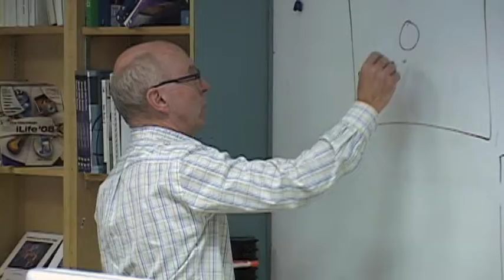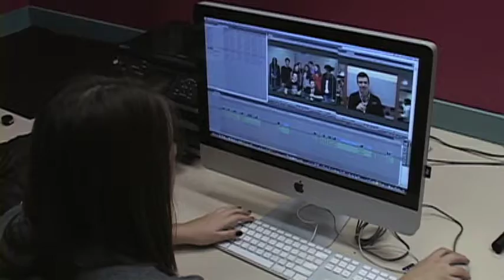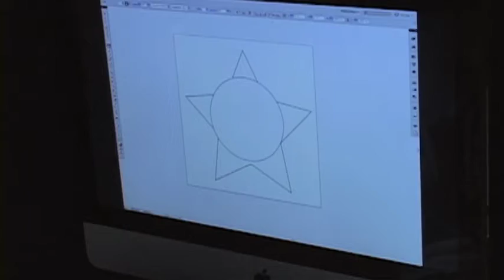Face2Face with Kerry Chalmers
"Everyday is different when you're dealing with young people. They keep you alive."
 - Kerry Chalmers talks about his passion for technology, his inspiration to teach, and how he designed the high school he now works at.

Face2Face believes there's no such thing as an ordinary life. With the goal of capturing and preserving the tales and lessons that make up Canadian culture, we teamed up with the amazing students at Algonquin College, in Ottawa, Ontario, to start a movement, of listening, learning, and sharing.

Courtesy of Algonquin College Broadcasting
Caroline Marchand - Producer, Director, Editor
Lynsey Bernard - Lighting, Camera
Marc Dufour - Lighting, Grip
James Fish - Camera, Lighting, Editor
Jessica Lafontant - Audio

Class taught by: Jeremy Atherton